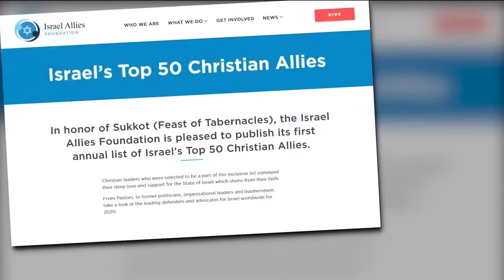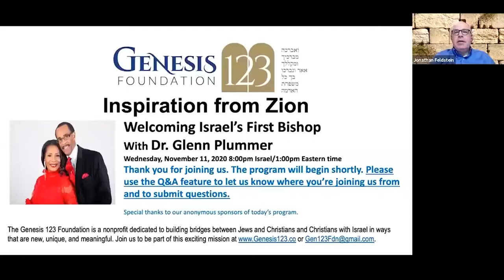Bishop & Dr. Plummer 700 Club Interview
Thanks to CBN.